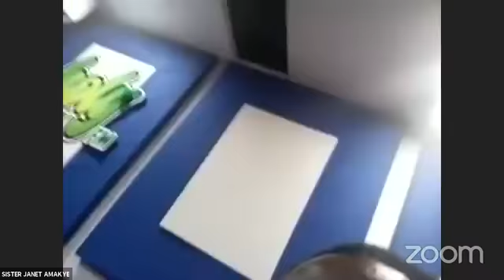DEEP REVELATION AND REAL ENCOUNTER WITH OUR LORD JESUS CHRIST.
The midnight hour is the most effective time to seek the face of God. It was at midnight that paul and Silas prayed there way out of bondage, Acts 16:25, it was at midnight that peter was released while the church prayed, Acts 12:6-19, Matthew 13:25 tells us that while men slept, the enemy sowed tares. We must take advantage of the midnight hours to pray for ourselves out of bondage.